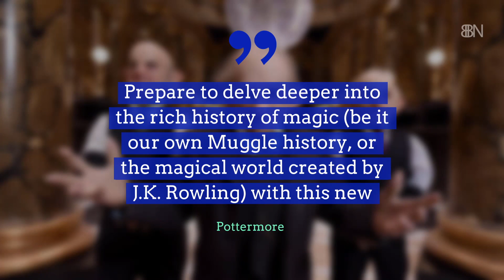J.K. Rowling Delivers New Content To Fans